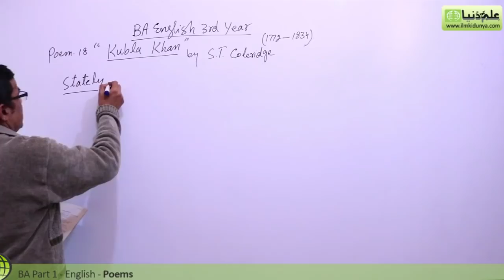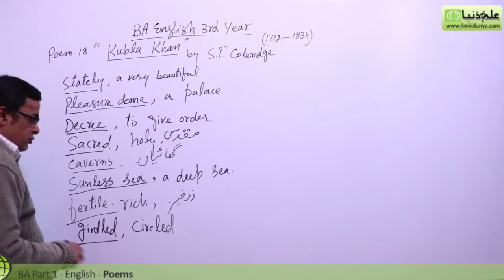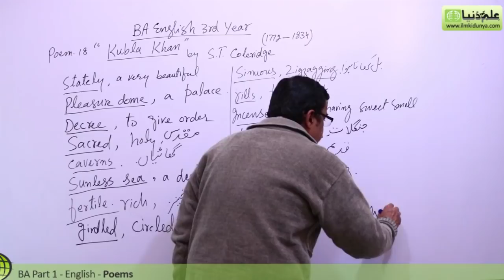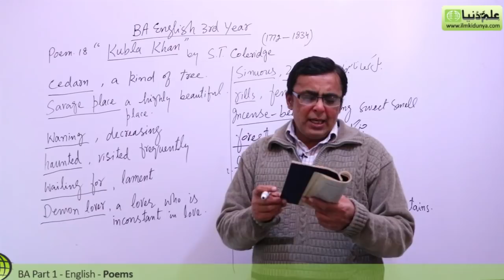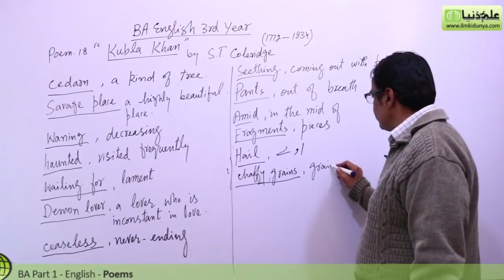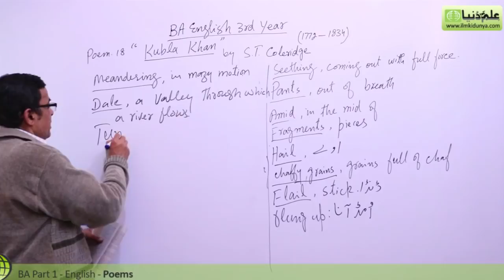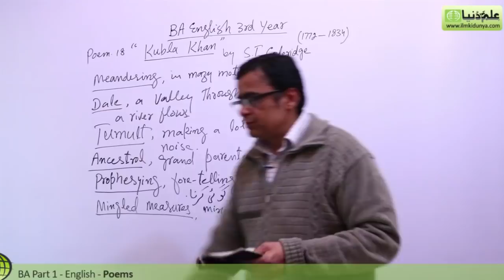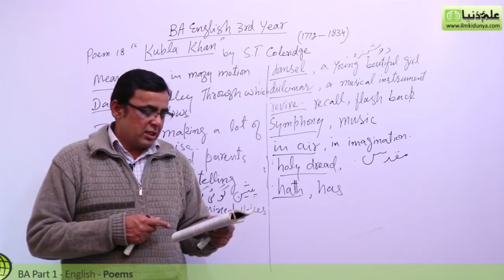BA poem Kubla Khan, Lec 1 - BA Part 1 - BA English Book 1 Poem PU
"BA English Poem 18 Kubla Khan" Online lectures for BA English Part 1 by Mr.Shahid Bhatti.

In this video following sub topics have been taught:

- Translation
- Explanation